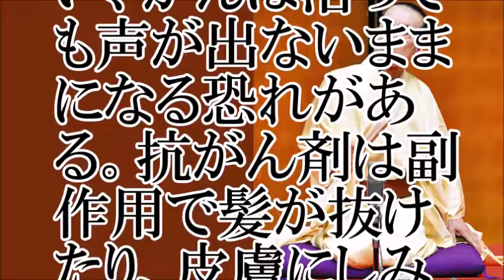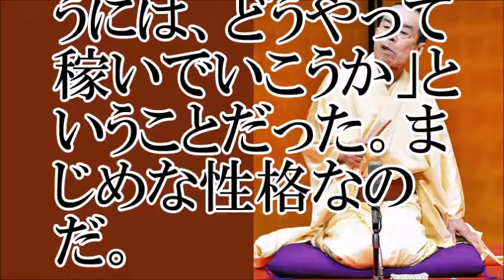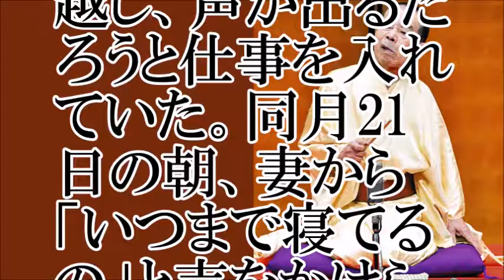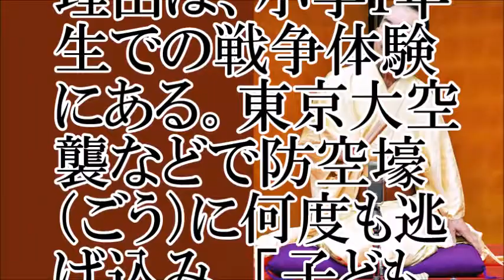【ガン】林家木久扇 大喜利で声が出なかったのは…【ちゃんねる大和】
【関連動画】
腹筋崩壊 笑点 大喜利 木久蔵(木久扇)の不思議な踊り その４ を約１分間耐久でｗｗｗｗ
笑点 2017 op 円楽 観覧 メンバー  【笑点】伝説の神回となった林家木久扇師匠司会の大喜利！